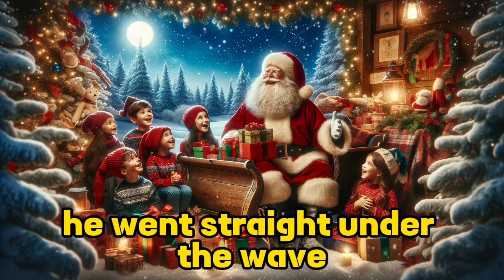Uncle Christmas 3 - A Magical Holiday Tale for Kids | Enchanting Christmas Story for Family Bonding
Welcome to *Kids Storyland* your magical haven for captivating audiobooks and enchanting stories tailored for young minds! 🌟

📚 Explore our curated collection of audiobooks for kids that bring to life the realms of fantasy, adventure, and history. Dive into the world of imagination and learning as we present timeless stories for children.

🎧 Immerse your little ones in the joy of storytelling and education.

🌟 Join us in the wonderful journey of learning and imagination at **Kids Storyland**. Let's embark on unforgettable adventures together!

Happy listening and happy learning! 📚🎉